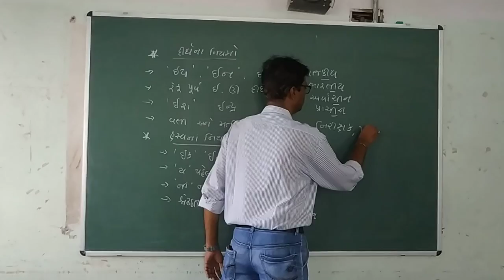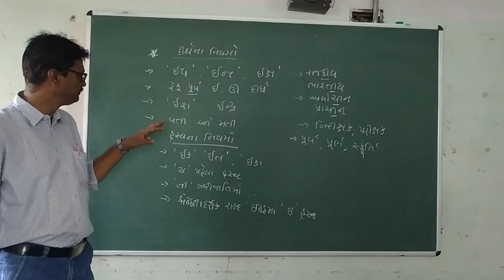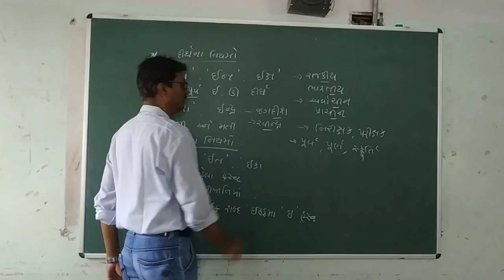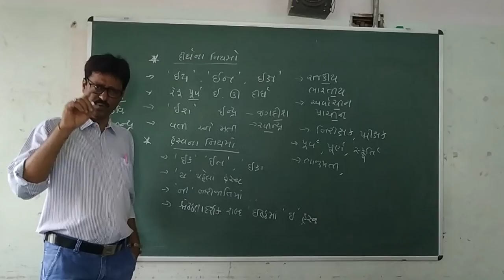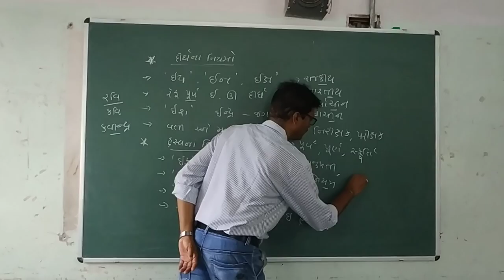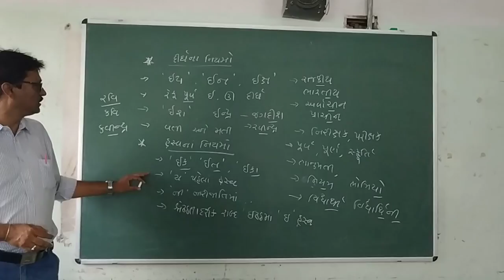STD:10EM/GUJRATI/PART:2/ જોડણી /DATE/7/9/20